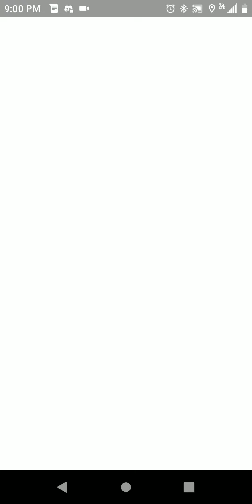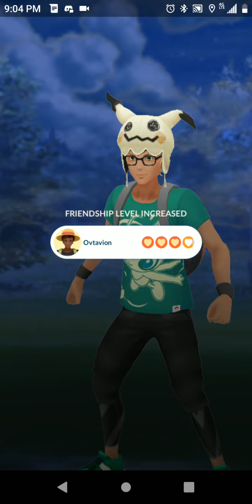Case of the Missing Blizzard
Vs an illegal Cliffhanger team 👀